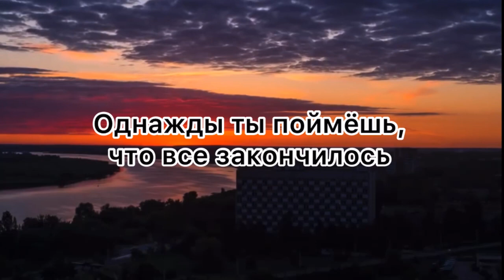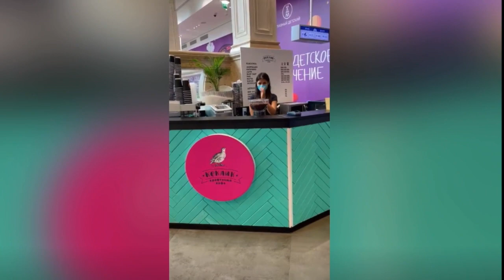Куда пропал? Потерял два зала, закрыл кофейни! Когда МСМК?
Заказать подставку для ноутбука Acces_PC Подставка для ноутбука алюминиевая, складная, вертикальная, помогает с охлаждением, под ноутбук